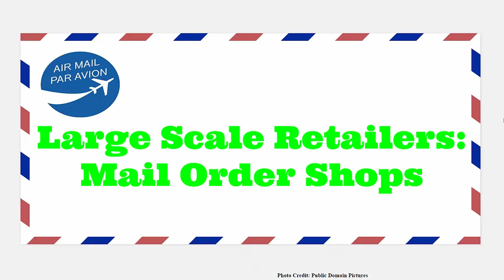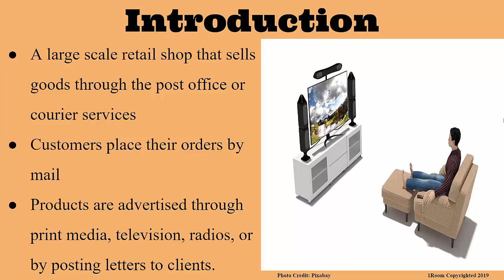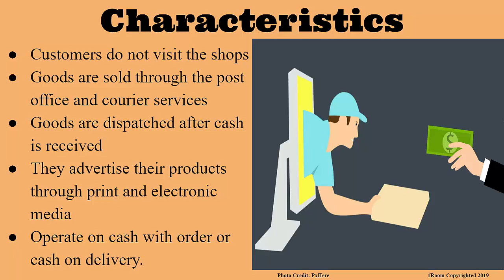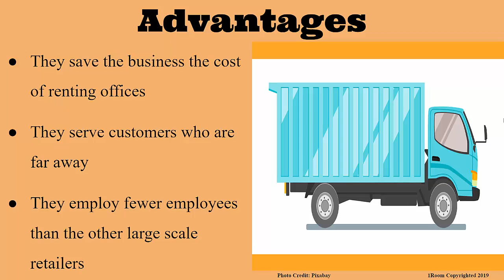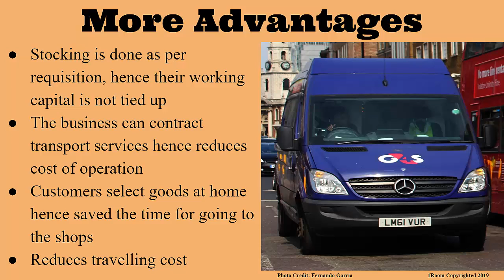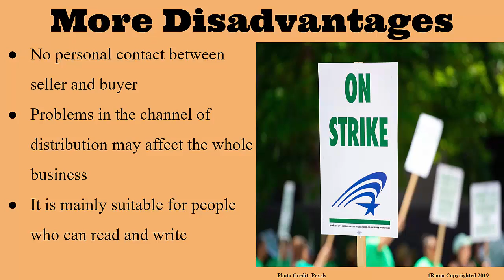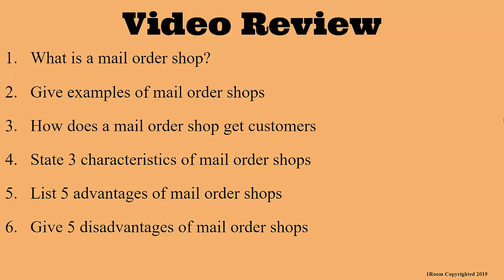1Room Kenya KCSE Business Studies Form 1 Lesson 39: Large Scale Retailers- Mail Order Shops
1Room Kenya KCSE Business Studies Form 1 Lesson 39: Large Scale Retailers- Mail Order Shops